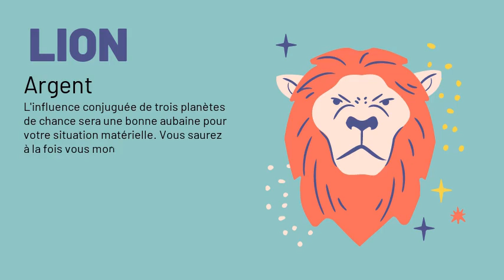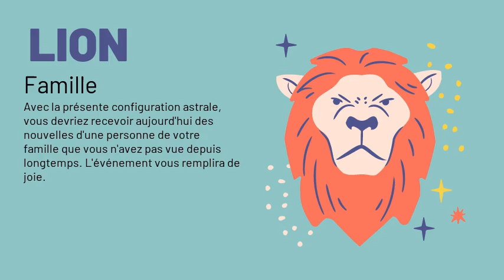Lion, votre horoscope du 17/12/2020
Amour : Mercure partagera avec vous les jeux de l'amour conjugal. Vous devinerez les désirs secrets de votre partenaire et, pour les combler, vous réussirez les plus fascinantes métamorphoses. Célibataires, profitez du climat idyllique de cette journée pour trouver un partenaire affectueux et stable. Et ne vous fiez pas aux apparences, derrière son côté terre à terre, se cachent ses trésors secrets, qui vous surprendrons dans le bon sens.
Argent : L'influence conjuguée de trois planètes de chance sera une bonne aubaine pour votre situation matérielle. Vous saurez à la fois vous montrer entreprenant et intuitif, et vous ne prendrez pas de risques inutiles.
Santé : Profitez bien de cette journée pour vous reposer. Et aussi pour prendre la ferme résolution de vivre désormais à un rythme plus lent. Sinon, vous risqueriez de passer à côté de certaines choses essentielles.
Travail : "On fait toujours assez vite ce qu'on fait assez bien" (Auguste). Tout doucement vous accomplirez un bon bout de chemin. Bientôt vous serez surpris par la somme de vos progrès professionnels.
Famille : Avec la présente configuration astrale, vous devriez recevoir aujourd'hui des nouvelles d'une personne de votre famille que vous n'avez pas vue depuis longtemps. L'événement vous remplira de joie.
Vie_sociale : Le temps sera à l'orage pour vous. Votre agressivité et votre esprit combatif, exacerbés par Uranus en cet aspect, pourraient jouer contre vous et ne pas vous apporter que des amis. Faites un effort pour vous dominer.